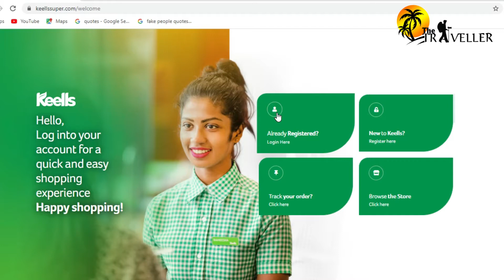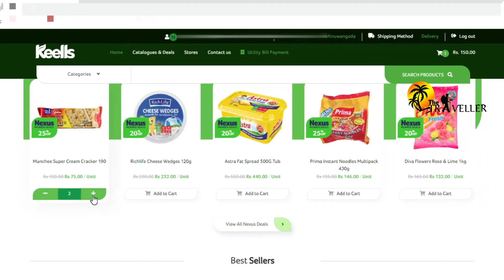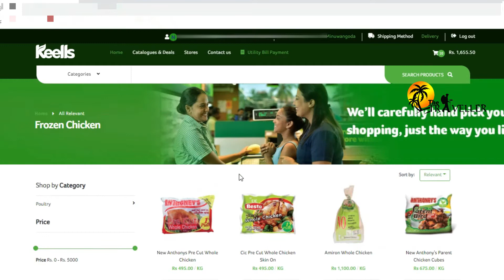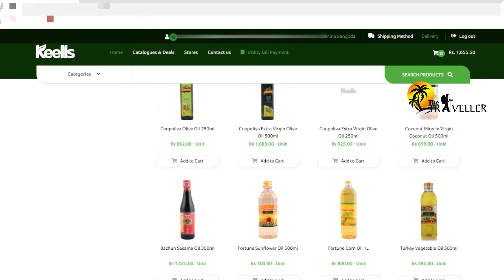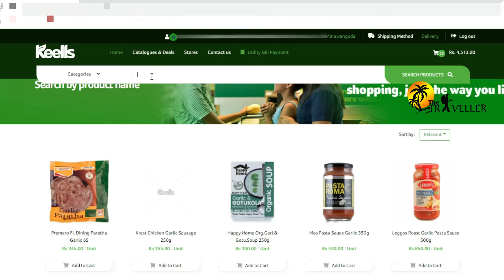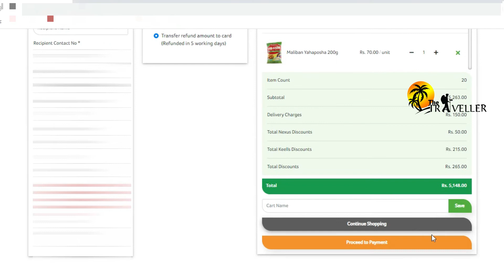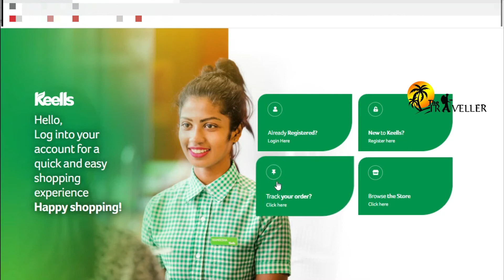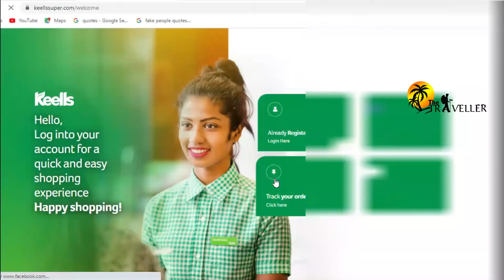පෝලිම්වල ඉන්නේ නැතිව Smart විදියට කඩේ යාම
සමාජයට නොයා, ගෙදරටම බඩු ගෙන්න ගන්න